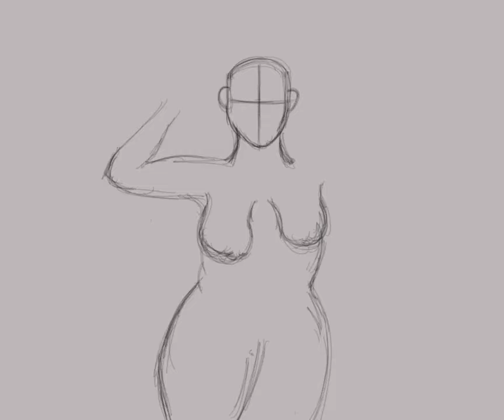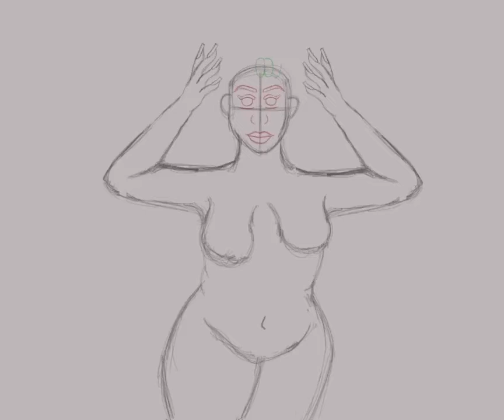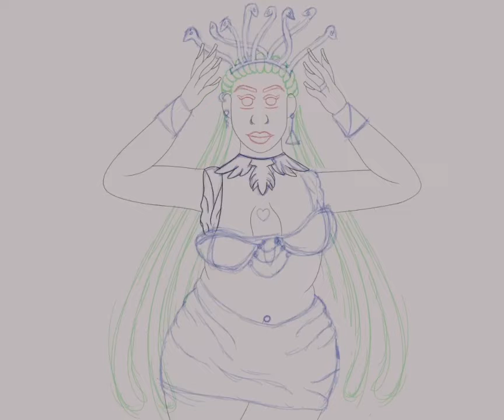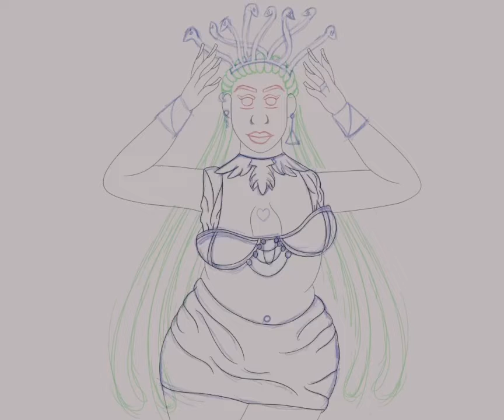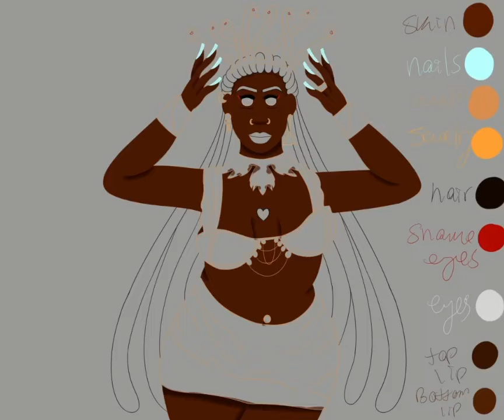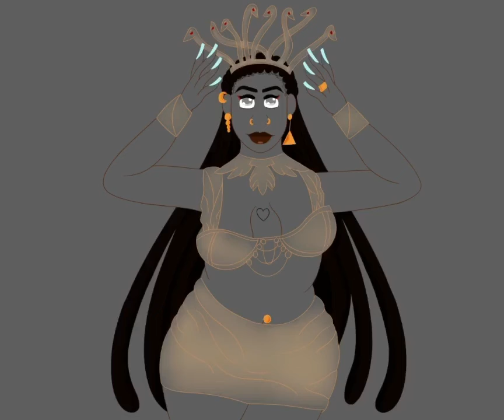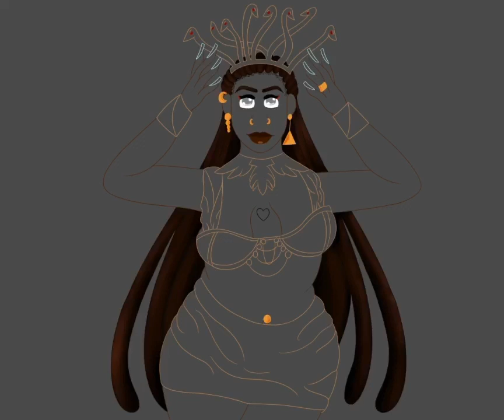🕷Sweetest Nightmare Timelapse 🕷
"I am…your sweetest nightmare."

This is actually a portrait of a mutual of mine! Got so inspired to draw her for Blacktober after being burnt out for the whole month last year 😭

Song: "Supporting Me…For Biolizard" from Sonic Adventure 2

Song: "Vector to the Heavens" from Kingdom Hearts 358/2 Days